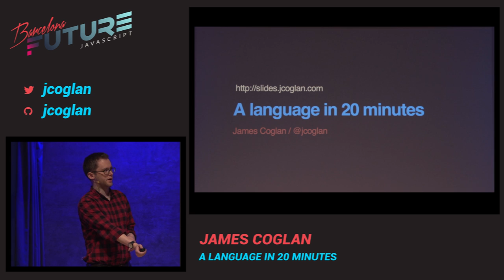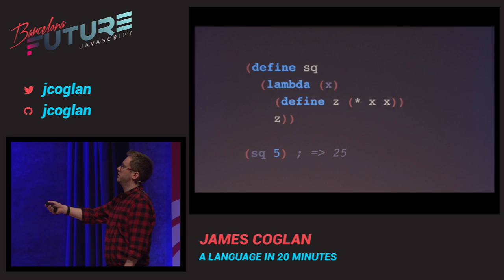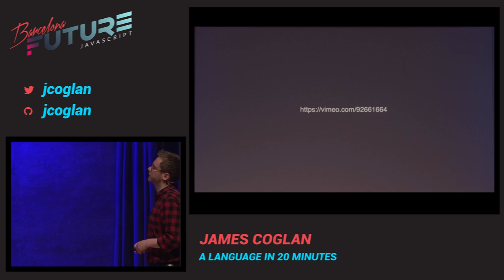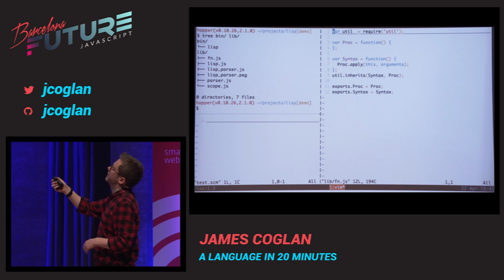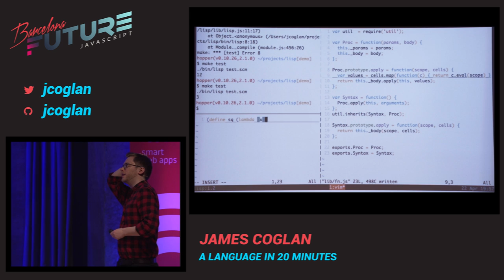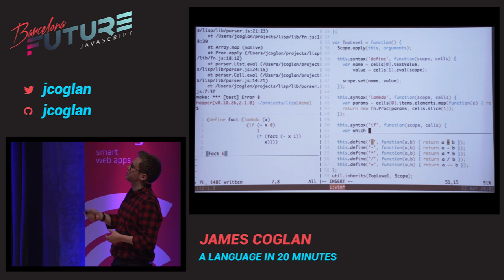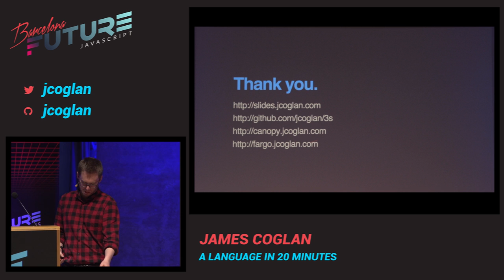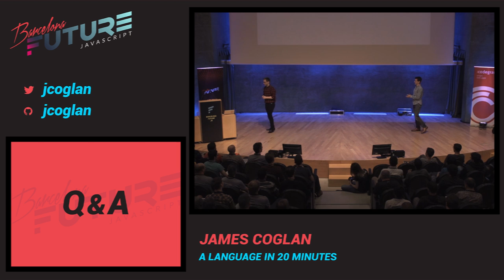James Coglan - A language in 20 minutes (FutureJS 2014)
Sometimes, the answer to an engineering problem is not a new library, or a new platform feature, but a new language. We often gripe about the warts and limitations of HTML, CSS and JavaScript and there are dozens if not hundreds of new languages vying to replace them. But if the future of JavaScript is, well, not JavaScript, how can everyday users shape this future?

JavaScript, so the legend goes, was built in 10 days. I'd like go one better and show you how easy it is to get started with language hacking, by building a working Lisp engine from scratch in just 20 minutes. It'll have arithmetic, conditional logic, variables, user-defined functions, recursion and lexical closures: a minimal useful feature set that you can use to understand how languages work and explore your own ideas.